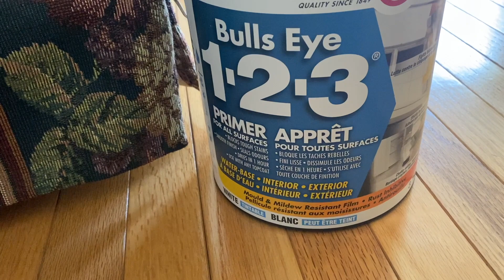Transforming My Farmhouse One Room at a Time....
All content owned by Ashley Lewis, no use without permission from Ashley Lewis.